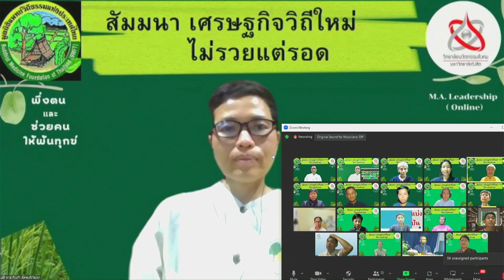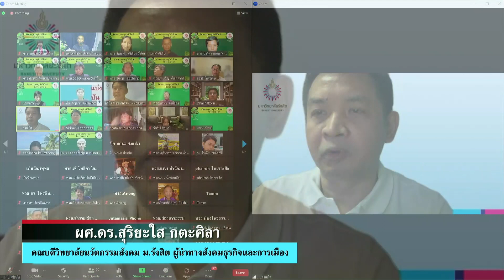660425 1 กล่าวเปิดสัมมนา โดยผศ ดร สุริยะใส กตะศิลา เศรษฐกิจวิถีใหม่ ไม่รวยแต่รอด